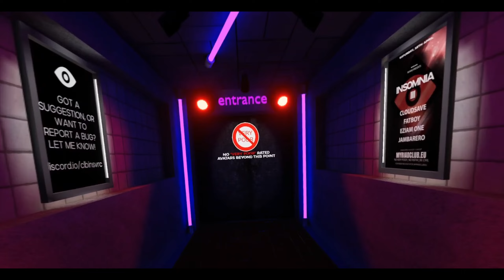Club Insomniac: The Most Immersive Clubbing Experience Yet!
Welcome to Club Insomniac, the ultimate virtual clubbing experience! Featuring AudioLink, DMX, and custom light fixtures, this club is guaranteed to keep you awake all night. Join other party-goers from around the world for an unforgettable night of dancing, socializing, and fun. But beware, this club is not for the faint of heart! We must warn you, there is an EPILEPSY WARNING. The custom light fixtures and dazzling visual effects can be intense and may trigger seizures for some people. So what are you waiting for? Join the party and dance the night away at Club Insomniac, the ultimate VR clubbing experience!

Club Insomniac group in Vrchat.

Check out Rave Fox Records

Tags!